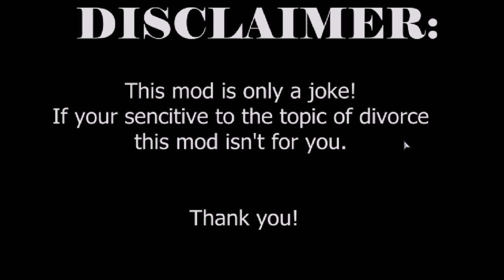Daddy Dearest and Mommy Mearest Get a Divorce in Friday Night Funkin’…?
I felt absolutely disturbed looking at this mod. But the songs are bangin'. That's all I'm gonna say. Enjoy the video. :)